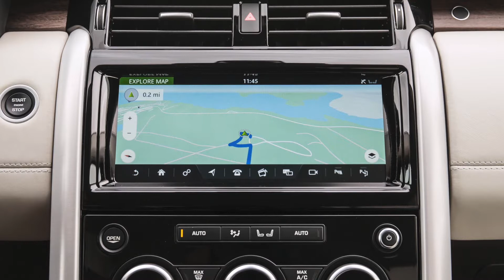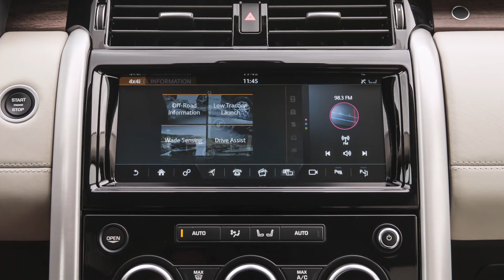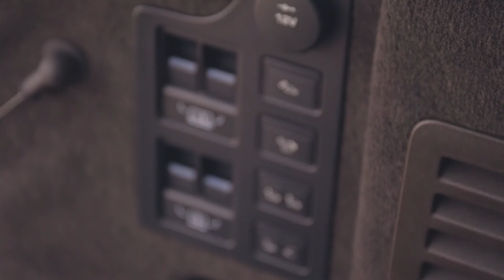ON REFAIT LES ESSAIS - Land Rover Discovery